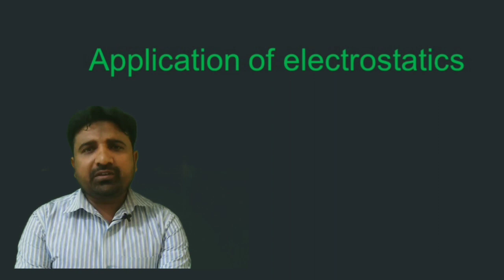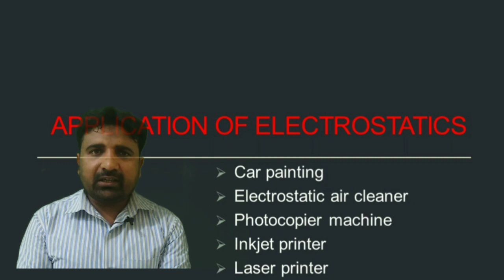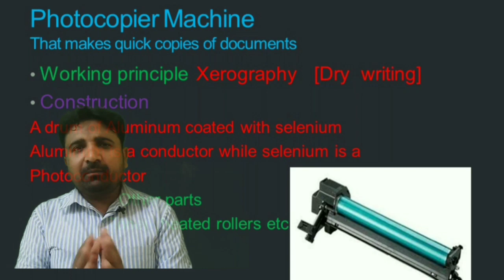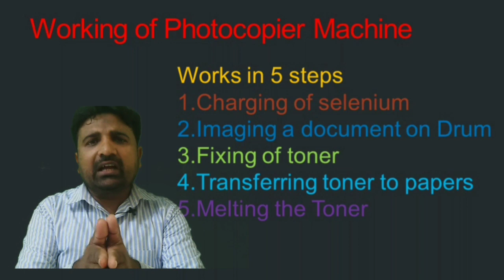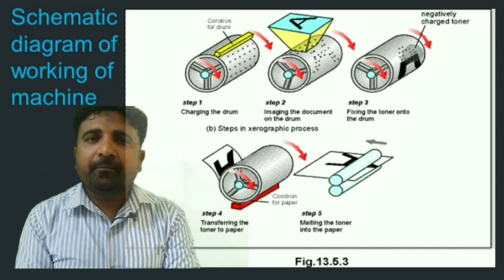How Does a Photocopier Machine work?|Class 12 |FSc|A Level|Physics With Asghar Ali